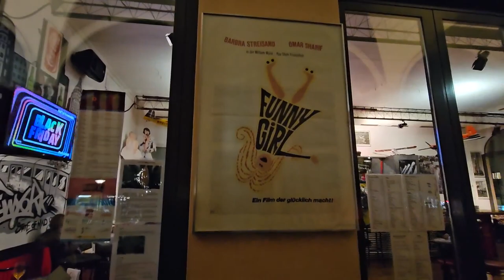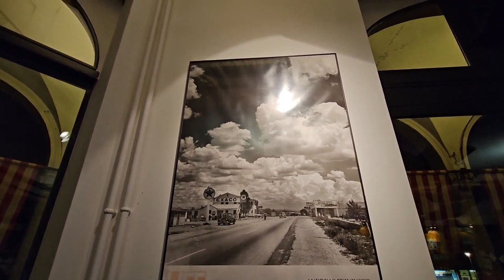2023 11 08 ore 17 57 44 Locarno 8 (centro città)